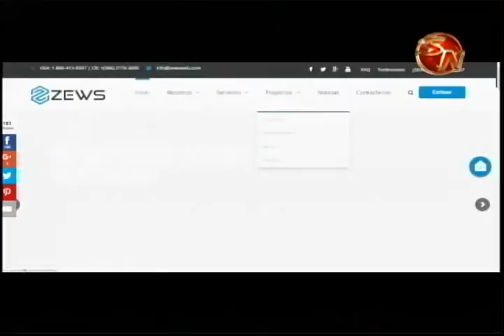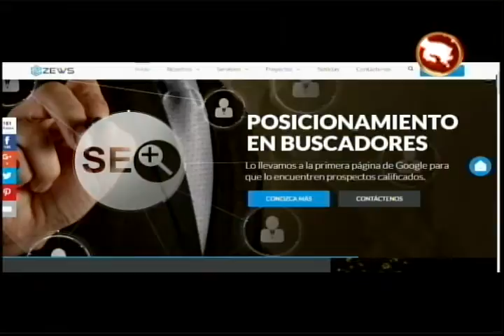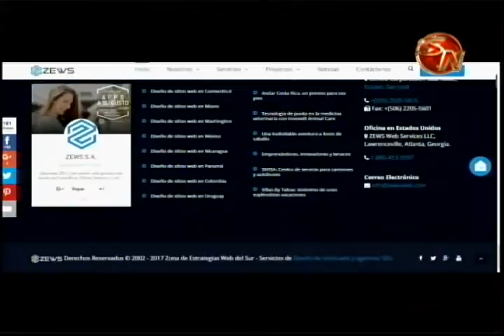Empresa ZEWS expande sus servicios hasta Panamá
La Zona de Estrategias Web del Sur (ZEWS), es una empresa de diseño web, posicionamiento en buscadores (SEO) y manejo de redes sociales, establecida en el año 2002 en Pérez Zeledón.